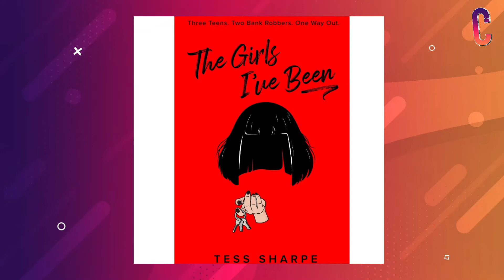Millie Bobby Brown: Before and after stranger things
| Celebs Talk